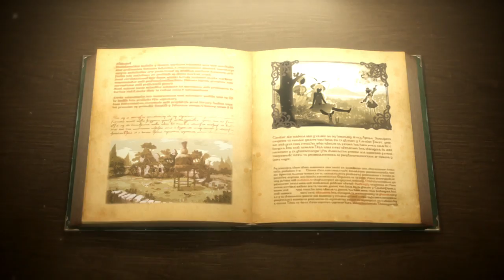Atelier Escha & Logy: Alchemists of the Dusk Sky - Escha Story Walkthrough Part 1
Atelier Escha & Logy: Alchemists of the Dusk Sky
Title: Atelier Escha & Logy: Alchemists of the Dusk Sky
Genre: Role-Playing, RPG
Developer: Tecmo Koei America Corporation
Publisher: Tecmo Koei America Corporation
Atelier Escha & Logy: Alchemists of the Dusk Sky - Escha Story Walkthrough

Game Info: Atelier Escha & Logy is the sequel to Atelier Ayesha. Building upon the mythos introduced in Ayesha, this game features an even more mysterious atmosphere and supernatural environments in order to create a strong sense of the

fantastic. Choose between two heroes, who will have different perspectives on events in the game, as well as having unique personal events throughout. This addition, along with a vastly improved combat system and a more in-depth, yet

approachable, synthesis system, makes this game is a worthy successor to the Atelier name for players both new and old. Behold the beginning of a new era for the series in Atelier Escha & Logy!

Atelier Escha & Logy: Alchemists of the Dusk Sky Escha Story
Atelier Escha & Logy: Alchemists of the Dusk Sky Logy Story
Atelier Escha & Logy: Alchemists of the Dusk Sky Story Mode Walkthrough
Atelier Escha & Logy: Alchemists of the Dusk Sky Walkthrough Part 1
Atelier Escha & Logy: Alchemists of the Dusk Sky Story Walkthrough
Atelier Escha & Logy: Alchemists of the Dusk Sky Walkthrough
Atelier Escha & Logy: Alchemists of the Dusk Sky Playthrough
Atelier Escha & Logy: Alchemists of the Dusk Sky gameplay
Roland_Rd Atelier Escha & Logy: Alchemists of the Dusk Sky
AsagiGaming Atelier Escha & Logy: Alchemists of the Dusk Sky